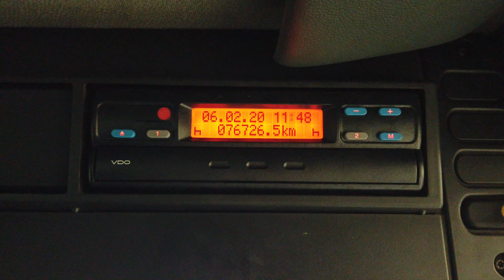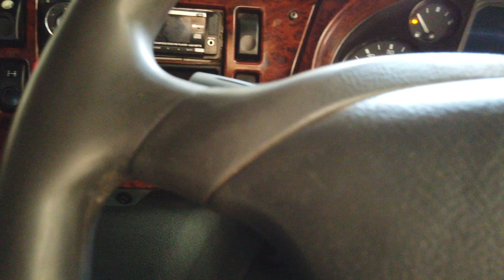FODEN ALPHA 8X4 ALUMINIUM INSULATED TIPPER - 2005 - YJ55 FPD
Foden Alpha Series Sleeper Cab.
Cat C12 450 Bhp Turbo Air To Air Charge Cooled Euro 3 Engine.
Jacobs 2 Stage Engine Brake (Jake Brake).
ZF 16 Speed Syncromesh Manual Gearbox.
Rockwell RT153E Drive Axles C/w Diff/Cross Locks.
Foden FF20 Rubber Drive Axle Suspension.
Weightlifter Aluminium Insulated Tipping Body C/w Split Tailgate, Air Locks, Front Gantry And Steps.
PM1100 Digital Weigher C/w In Cab Display.
Electric Rollover Easy Sheet.
Binotto Front End Tipping Ram.
Vertical Exhaust System.
Aluminium Fuel Tank.
Exterior Sunvisor.
Roof Mounted Amber Beacons.
Steel Sump/Radiator Guard.
Radio/CD Player.
Heated Mirrors.
Pop Up Sunroof.
Night Heater.
Cruise Control.
Plated Weight : 32,000 Kgs.
Design Weight : 32,000 Kgs.
Vehicle Height : 3.6 Mtrs.
Vehicle Width : 2.5 Mtrs.
Vehicle Length : 10.1 Mtrs.
Tested Until End : April 2020.
Mileage As Shown : 1,076,726 Kms.
Analogue Tachograph.